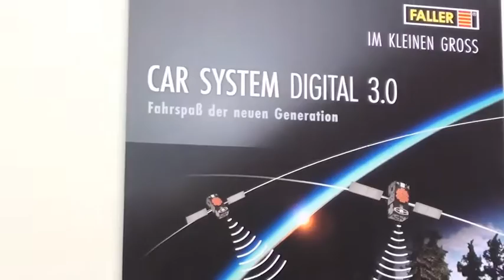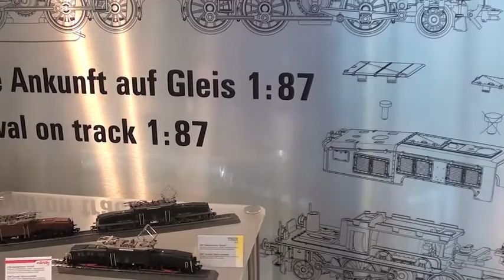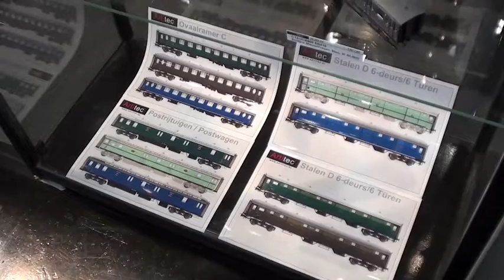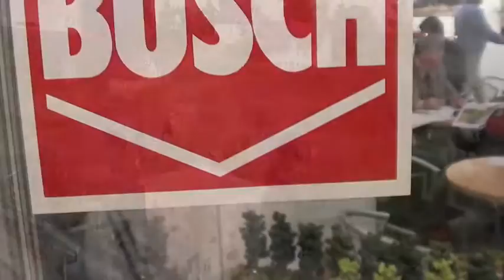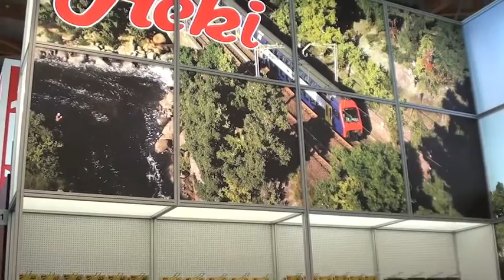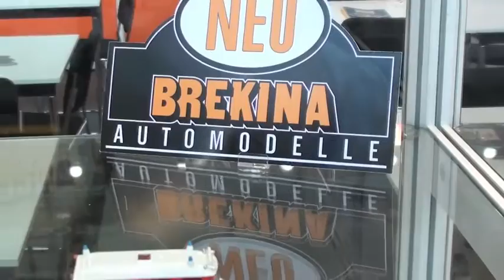Bentink Modelspoor vanaf de spielwarenmesse Neurenberg 2013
Bentink Modelspoor live vanaf de speelgoedbeurs te Neurenberg 2013.
Een impressie van de noviteiten en fabrikanten.

Indien u vragen heeft over de getoonde producten kunt u ons gerust een email sturen, bellen of natuurlijk aan onze winkel een bezoek brengen. U bent van harte welkom!